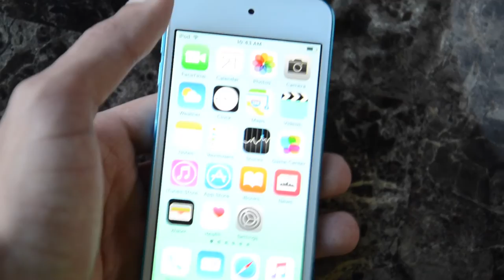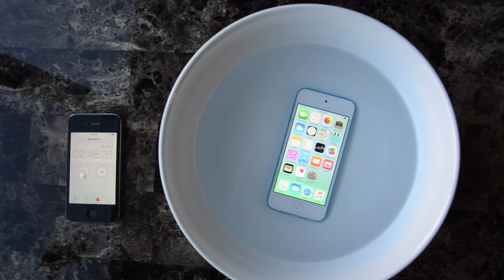iPod Touch 5G Water Test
In this Video:
- We submerge the iPod 5th Generation in water.